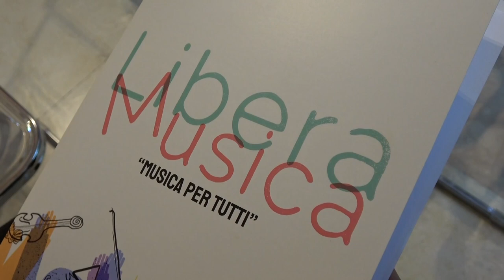CANTIERE SOCIALE DELLA MUSICA, UN PROGETTO CHE UNISCE IL TERRITORIO